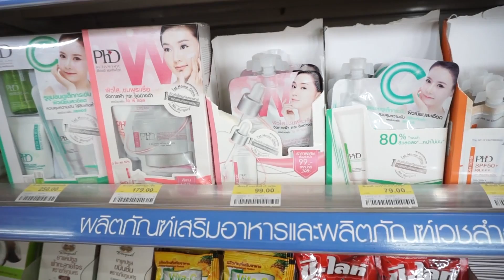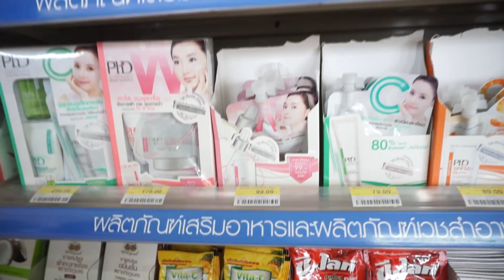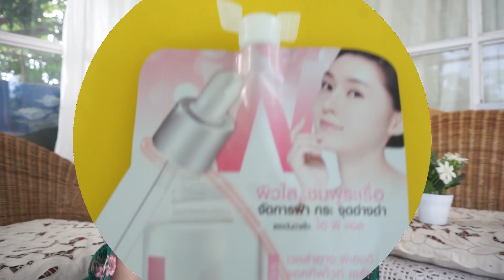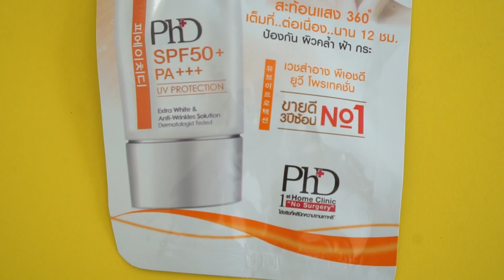แชร์วิธีรักษาฝ้าแบบเห็นผล ด้วยเวชสำอางเกาหลี PhD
พี่ต่ายเคยเป็นฝ้ามาก่อน แต่ตอนนี้ฝ้าขางลงมากก หน้าใสขึ้นด้วย วันนี้เค้าจะมาแชร์วิธีการรักษาให้ฟังกันค่ะ